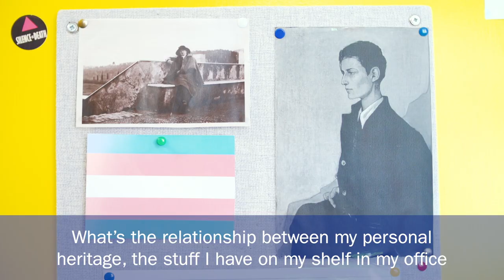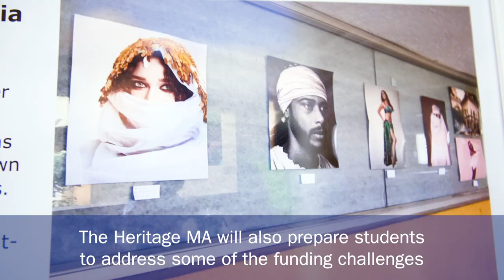Why Heritage Matters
Heritage MA faculty explain why heritage matters and what skills you’ll gain for working in this vibrant sector.
Find out more and apply here: sussex.ac.uk/study/masters/courses/heritage-ma